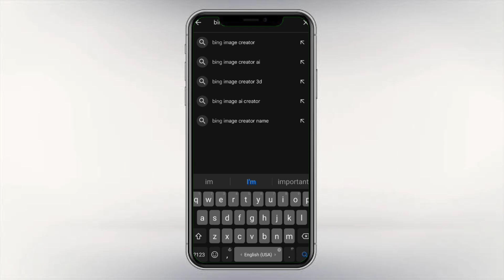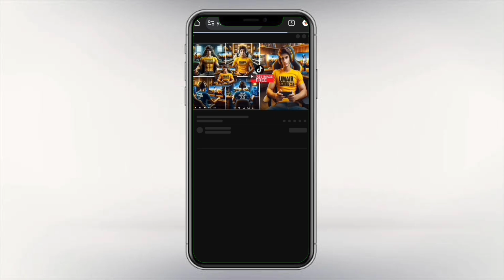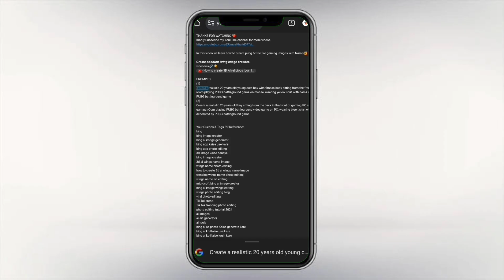How to create Independence day Ai boy Images with name | bing tutorial.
How to create Independence day Ai boy Images with name |  bing image creator tutorial.

In this video we learn how to create a bing image creator account in just few mints😊
& How to create  Ai photos in just one click in a no time.

𝙋𝙍𝙊𝙈𝙋𝙏 👇

Create an Real image featuring a young
man sitting on the hood of a Oring white and green Super  Sports car with India's scenic background. He's holding a flag celebrating India 15th August. The
boy wears a White T-shirt with "Sulman"
printed on it, white jacket, white pants,
Oring shoes and sunglasses."

Your Queries & Tags for Reference:
bing
3d image kaise banaye
bing image creator
3d ai wings name image
TikTok trend
ai images
ai art generator
ai tools
3d photo editing
photo editing
3d instagram photo editing
how to use bing ai image generator
bing app
instagram 3d photo editing
3d social media post design
how to create 3d ai social media image
bing ai
3d photo kaise banaye
3d whatsapp dp images
3d image instagram trend
trending photo editing
3d profile photo editing